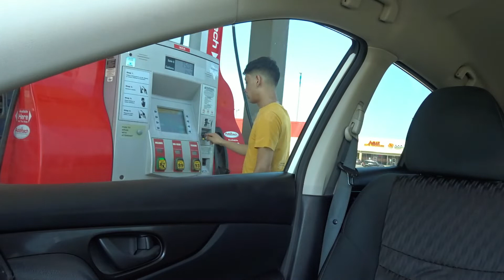Vlog #129 |Me Quitaron El sentri 🪪Por Cruzar Jamón 🐖| Me 💩 una paloma 🕊|The Outlet Shoppes at Laredo